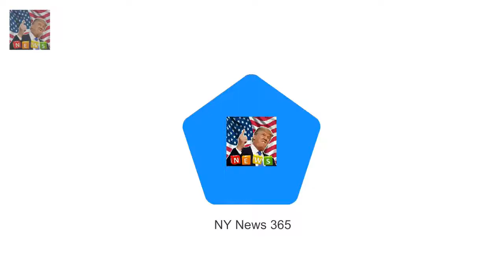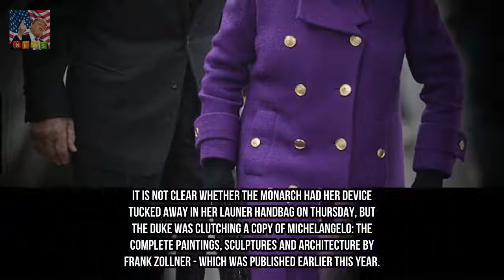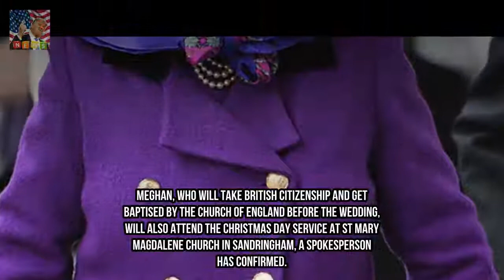Queen and Duke of Edinburgh touch down in Kings Lynn Breaking News